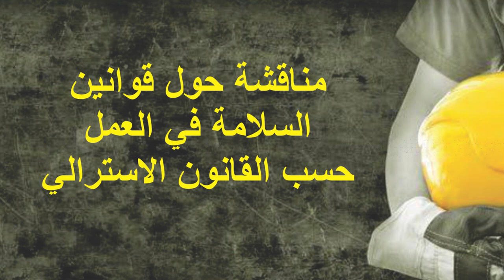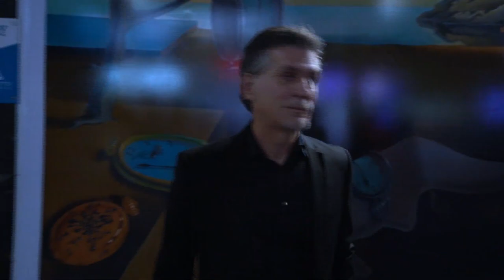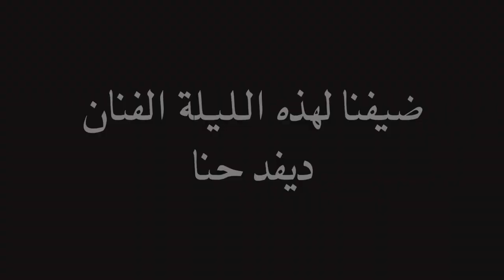Rafal Yalda interviews Dr. Marian Al-Qasmati & Saeed Younan interviews David Hanna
Rafal Yalda sits down with Dr. Marian Al-Qasmati to talk about worker's rights and Saeed Younan interviews singer David Hanna